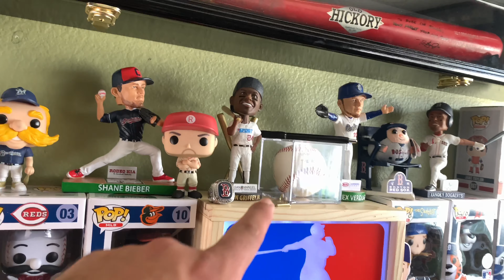VLOG #2: Recording Pre-Game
A quick look into the pre-game on the days that we record an episode for the podcast. Also, a short tour of the infamous Pop Studio.